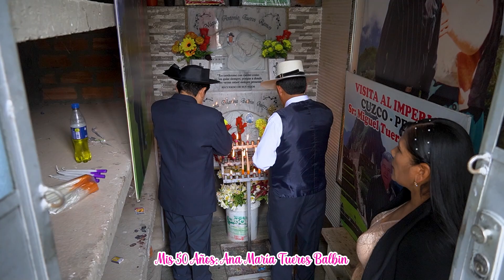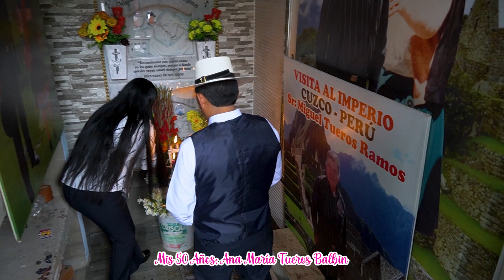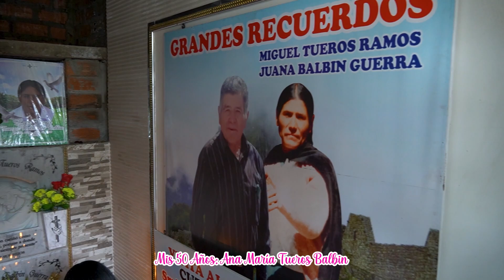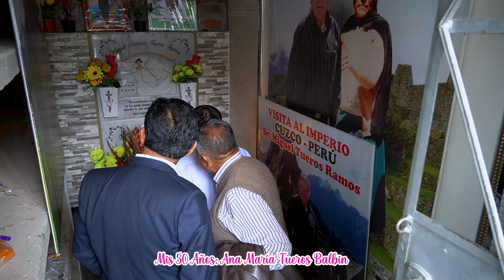❤️👑🎉 CAPITULO 01: invita a celebrar los 50 años de la Sra: Ana Maria Tueros Balbin 🎉👑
🎁🎀 Organizado por su Esposo e Hija  🎁🥇
📍 Chongos Bajo, 01 de Marzo del 2024, desde las 10.00 horas.
📌 Recepción: Local El Salonazo de Chongos Bajo
🎷🎻🎸 Orquesta Folklorica Guapos del Centro 🇵🇪🎻🎷— en Chongos Bajo.
🎷🎙️ Artistas en Escena 🎙️🎷
🇵🇪💯Contratos con Filmaciones Producciones Patrón Santiago,
🎥Filmaciones en 4k, 📸Fotografías
📡Transmisión en Vivo en Alta Calidad📡
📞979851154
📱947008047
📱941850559